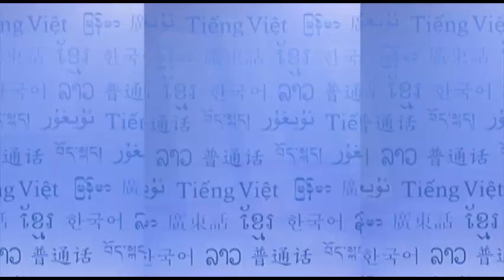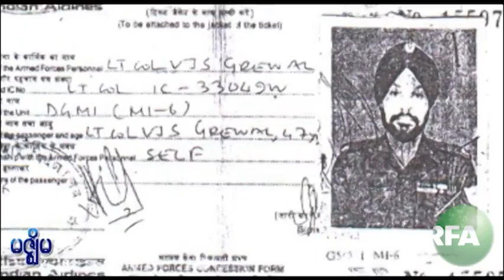Freedom fighters released from India prison after 13 Years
အိႏၵိယအက်ဥ္းေထာင္မွာ ၁၃ ႏွစ္ၾကာ ထိမ္းသိမ္းခံခဲ့တဲ့  ေတာ္လွန္ေရးသမား ၃ ဦးဟာ  ႏုိ၀င္ဘာလ ၁၅ ရက္ေန႔က ျပန္လည္လြတ္ေျမာက္လာပါတယ္။